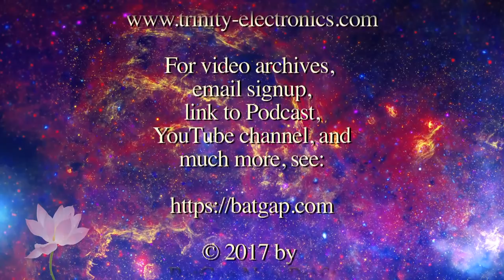Robert Thurman & Isa Gucciardi - Man of Peace: The Illustrated Life Story of the Dalai Lama of Tibet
Chapters:
00:00:00 - Introduction to "Buddha at the Gas Pump"
00:04:05 - The Burden of Staying in the Hundreds
00:06:47 - The Dalai Lama's Development and Growth
00:09:45 - The Heroism of His Holiness the Dalai Lama
00:12:41 - The Dalai Lama's Approval
00:16:30 - The Circle of Communication
00:20:47 - Reconciling Conflicting Parts of the Self
00:25:27 - The Need for Wisdom alongside Meditation
00:28:40 - The Turbulence of Enlightenment
00:31:42 - Cross-fertilization of Knowledge
00:34:21 - The Power of Nonviolent Resistance and Peaceful Dialogue
00:37:23 - Shamanic Practice and Helping Spirits
00:40:47 - Connecting with Inner Guidance
00:44:47 - The Power of the Shamanic Journey
00:47:37 - A Conflict between Practitioner, Soldier, and Red Ball
00:50:43 - Resolving Conflict and Taking Care of Oneself
00:53:31 - Buddhism's role in world peace and vulnerability
00:56:17 - The Choice of Vulnerability and Peace
01:00:00 - Creating Outer Peace
01:02:25 - A Funny Story About the Dalai Lama
01:05:35 - The Vicious Circle Stops
01:08:38 - Finding Equilibrium within the Mind
01:13:28 - The Unity of Self and Others
01:17:02 - Bringing Peace in Conflict
01:20:44 - Inner Resistance and Self-forgiveness
01:24:45 - The Difference in Society and Gender Roles
01:28:21 - The Dualistic View of Brahmins vs. Buddhists
01:31:57 - Reincarnation as a Social Institution in Tibet
01:36:20 - The Geopolitical Power Play in Tibet
01:39:49 - Building Cults and Exiles
01:42:31 - Thank You for Listening

Robert A.F. Thurman is the Jey Tsong Khapa Professor of Indo-Tibetan Buddhist Studies in the Department of Religion at Columbia University, President of the Tibet House U.S., a non-profit organization dedicated to the preservation and promotion of Tibetan civilization, and President of the American Institute of Buddhist Studies, a non-profit affiliated with the Center for Buddhist Studies at Columbia University and dedicated to the publication of translations of important artistic and scientific treatises from the Tibetan Tengyur.

TIME Magazine chose Professor Thurman as one of its 25 most influential Americans in 1997, describing him as a “larger than life scholar-activist destined to convey the Dharma, the precious teachings of Shakyamuni Buddha, from Asia to America.” The New York Times recently said Thurman “is considered the leading American expert on Tibetan Buddhism.”

In this interview, we discuss Thurman's latest book: Man of Peace: The Illustrated Life Story of the Dalai Lama of Tibet.

Thurman is known as a talented popularizer of the Buddha’s teachings. He is a riveting speaker and an author of many books on Tibet, Buddhism, art, politics, and culture.

Isa Gucciardi, Ph.D. is the Founding Director of the Foundation of the Sacred Stream, a school for consciousness studies in Berkeley, CA. Isa is also the creator of the spiritual counseling model, Depth Hypnosis. In addition to her teaching schedule that includes teaching classes in Applied Buddhist Psychology, Applied Shamanism, Integrated Energy Medicine and Depth Hypnosis, she has active practices in Depth Hypnosis and Applied Shamanic Counseling in San Francisco, CA.

In this interview, we discuss Isa's latest book: Coming to Peace: Resolving Conflict Within Ourselves and With Others

Recorded October 19, 2017 at the Science and Nonduality Conference.